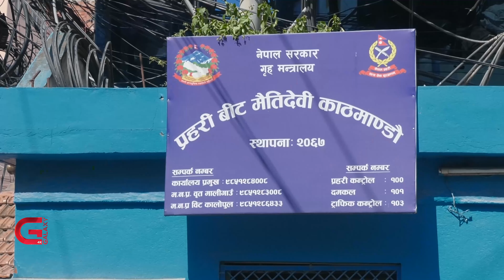सडक मिचेर ठाउँठाउँमा प्रहरी बिट, कानुनलाई चुनौती | Galaxy News Report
यति बेला काठमाडाैं महानगर प्रमुख बालेन्द्र शाहले सार्वजनिक जमिन मिचेर बनाएका संरचना हटाउने अभियान चलाएका छन् । वर्षाैँदेखि कानून उल्लंघन गरेर बनाएर संरचना हटाउन अभियान चलाए पनि कानुनकाे परिपालना गराउने सरकारी सुरक्षा निकाय नेपाल प्रहरी भने स्वयम कानून मिचेर संरचना बनाएकाे देखिएकाे छ । काठमाडाैं उपत्यकाका सडकै छोपिने गरी कंक्रिटकै संरचना बनाएर उभिएका प्रहरी बिटले महानगरकाे अभियानलाई गिज्याइरहेका मात्र छैनन, कानुनको धज्जी पनि उडाइरहेका छन् ।